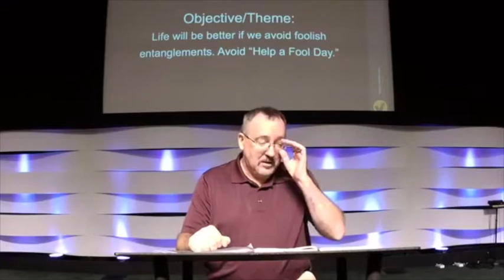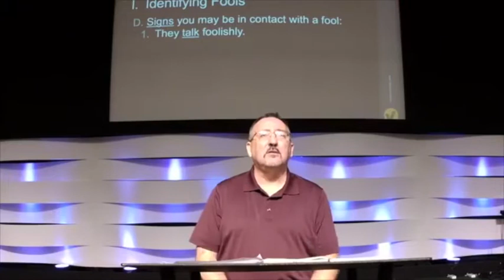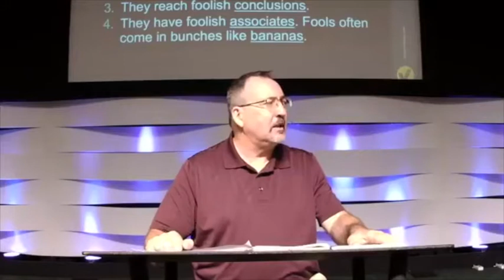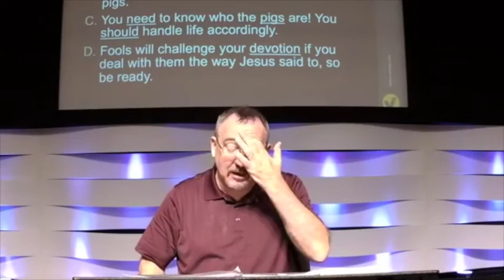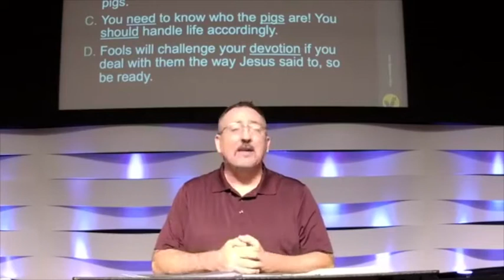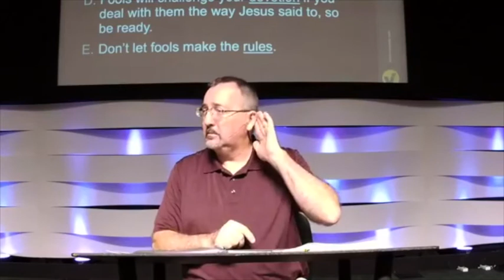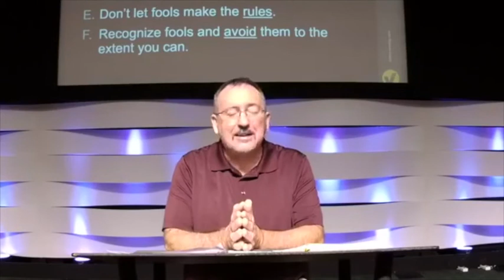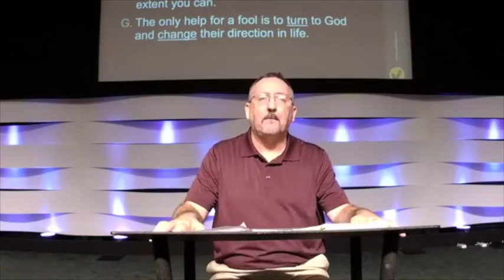Caution: Fools Ahead! Part 1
In this series, Pastor Ray discusses dealing with fools.